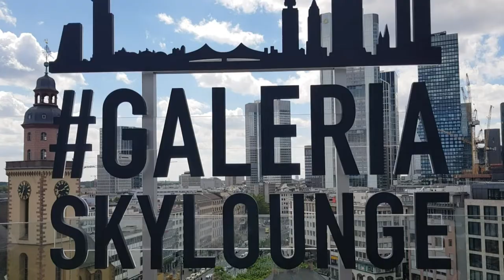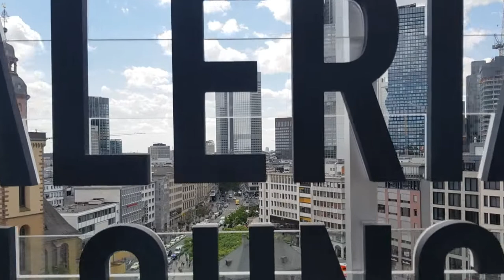Galeria Skylounge Frankfurt - entry free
This is the only place in Frankfurt from where you can watch the skyline from the 7th floor for free.